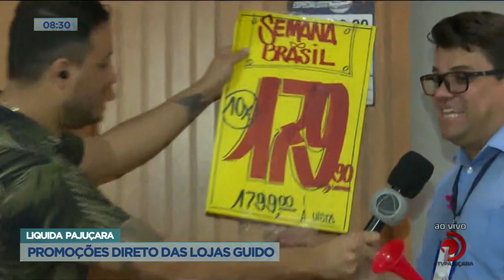Liquida Pajuçara: Promoções direto das lojas Guido